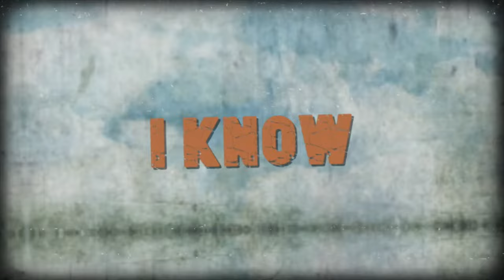The Crutches - House Of The Rising Sun (Official Lyric Video)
From The Crutches who brought you The Prequel and other fun tunes, House Of The Rising Sun is a great rendition/arrangement of an old
Folk tune that has been performed by many of the past greats.